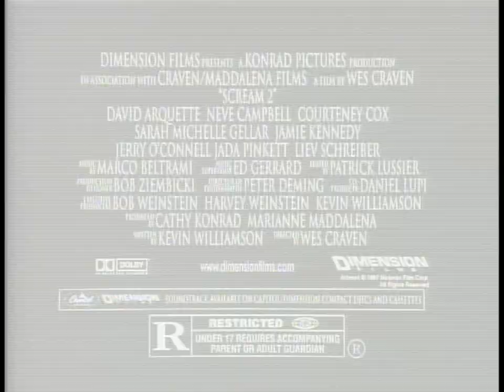Scream 2 TV Spot #3 (1997)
TV spot #3 for the horror film Scream 2 from 1997.